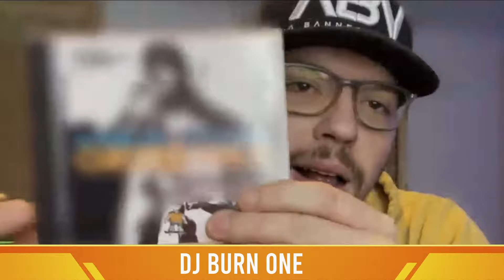AudioMeds Podcast with DJ Burn One Season2 Dose1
On this DOSE the legend himself DJ Burn One joins us to talk about everything from the anniversary of Chicken Talk with Gucci Mane, starting his new consulting business, working on David Banners new album, NFT hustles and of course we test his HipHop knowledge with some Street Smarts Trivia.